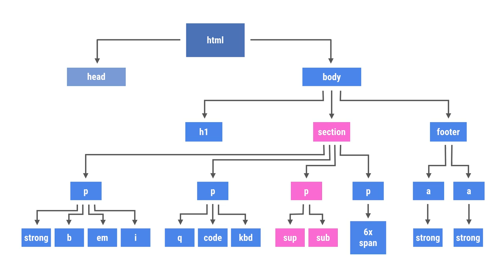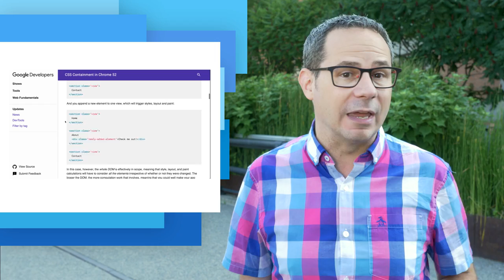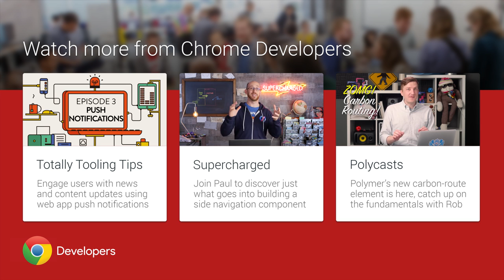Chrome 52: Contain Property, the PerformanceObserver API & Service Worker Stream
Chrome 52 adds support for the CSS contain property, and can make rendering performance screamin’ fast! It’s easier to collect real user measurement data with the performance observer API. And, the browser can now progressively render content served from a Service workers, with streamed HTTP responses.  Pete LePage has all the details and how you can use these new developer features in Chrome 52!

* CSS Contain Property

* Performance Observer API

* Service Worker Streamed Responses